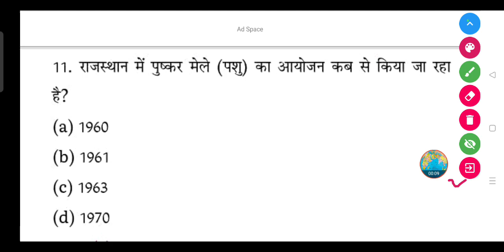राजस्थान में पुष्कर मेले (पशु) का आयोजन कब से किया जा रहा है?